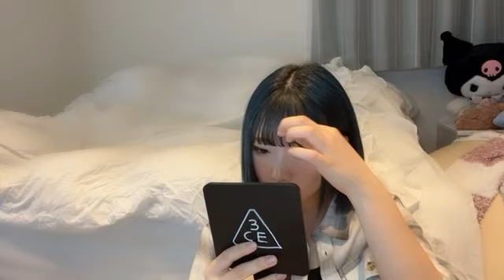[요네다 미이나 / 米田 みいな] 2022.07/01 (SHOWROOM)